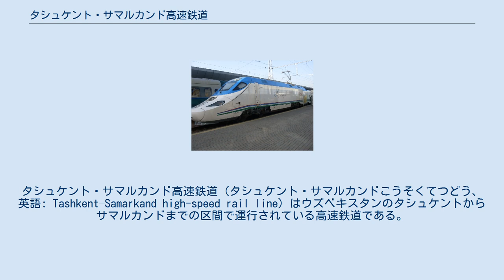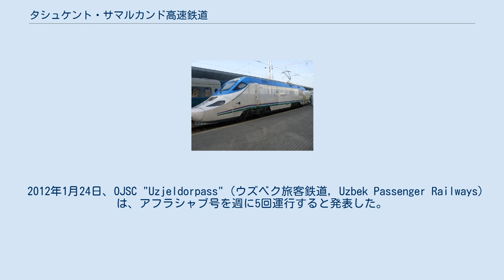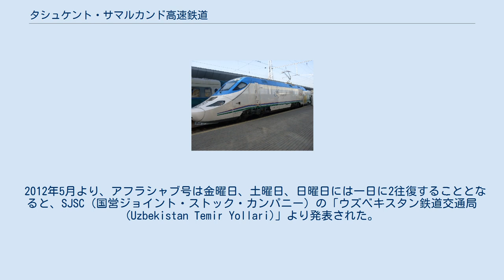タシュケント・サマルカンド高速鉄道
タシュケント・サマルカンド高速鉄道 (タシュケント・サマルカンドこうそくてつどう、英語: Tashkent–Samarkand high-speed rail line) はウズベキスタンのタシュケントからサマルカンドまでの区間で運行されている高速鉄道である。
全走行距離は344kmであり、タシュケントからタシュケント州、シルダリヤ州、ジザフ州、サマルカンド州を経てサマルカンドまで運行されている。
高速鉄道は「アフラシャブ号 (Afrosiyob)」という車輌名で週に7回走行を行なっている。
 タシュケント・サマルカンド高速鉄道の建設は2011年3月11日に開始された。
当初、建設費は約7000万ドルと見積もられていた。
この建設には新線建設と、従来の線路の改良の両方の作業が含まれており、さらに走行ルートにおける現代的な信号システムの導入も行う必要があった。
高速鉄道用の線路整備に加えて、建設プロジェクトの一部としてブハラやヒヴァといった都市に高速鉄道用ではない規格の低い線路が新たに敷設された。
全344kmの線路では最大走行速度250km/hで運行することが可能になり、タシュケントからサマルカンドまで約2時間で結ぶこととなった。
2011年9月、高速鉄道の商業的な運行が開始される予定だったが、9月18日時点では35kmしか線路が完成しておらず鉄道会社は全ルートの線路の建設を完成させるためには予算が不足していると報告してきた。
 2015年8月22日、路線はカルシまでの 141km が延長されて営業を開始した。
2016年8月25日、路線はサマルカンドからさらに 256km 延長されたブハラへ向け、最初の Talgo 250 が走った。
タシケントからの距離は 600km にもなり、旅程はそれまでの 7 時間から 3 時間 20 分 に短縮された。
 2009年11月、高速鉄道用の車両が製造費3800万ユーロ (5300万ドル)でタルゴにより製作されることとなった。
この購入金額はウズベキスタン鉄道交通局がウズベキスタン再建築・開発のために融資を受けて製作されることとなった 第1号車両であるタルゴ250は2011年7月22日に提供され、9月に2号車両が提供されることとなった。
それぞれの車両は車掌室2、257名収容の8つの乗客用車両、そして食堂車からなっていた。
 2011年8月26日、タシュケントからサマルカンドまでの試験走行が行われ、サマルカンドで開催された「Sharq taronalari」音楽祭への乗客を乗せて運行した。
列車は全走行距離約340kmを2時間で結ぶとされた。
 2011年10月8日、商業的な運行が開始され、「アフラシャブ号 (Afrosiyob)」という名前で週に2回運行されることになった。
しかし、全ルート中における高速鉄道用の線路の不足から全走行時間は2時間半をこえることとなった。
 2012年1月24日、OJSC "Uzjeldorpass" (ウズベク旅客鉄道, Uzbek Passenger Railways) は、アフラシャブ号を週に5回運行すると発表した。
さらに2012年2月13日よりアフラシャブ号はタシュケントとサマルカンドを毎日1便運行することとなると発表された。
 2012年5月より、アフラシャブ号は金曜日、土曜日、日曜日には一日に2往復することとなると、SJSC (国営ジョイント・ストック・カンパニー) の「ウズベキスタン鉄道交通局 (Uzbekistan Temir Yollari)」より発表された。